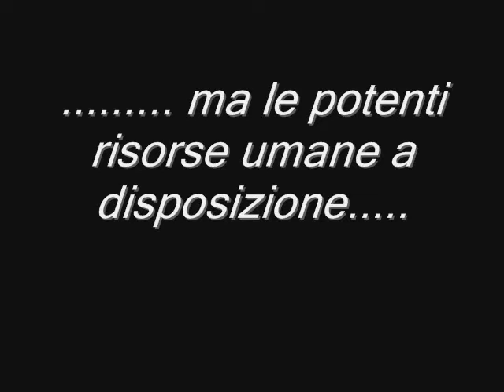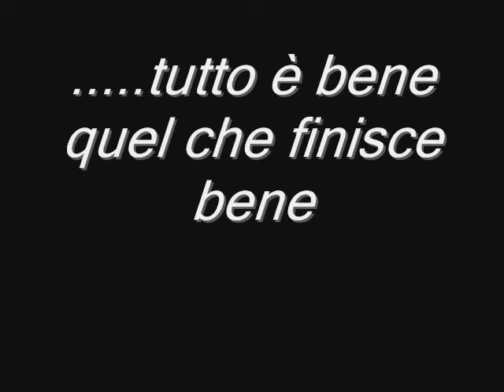IL PAVIMENTO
Cronaca di una ristrutturazione fatta insieme agli amici, che ringrazio.